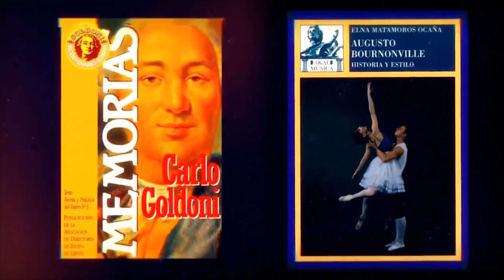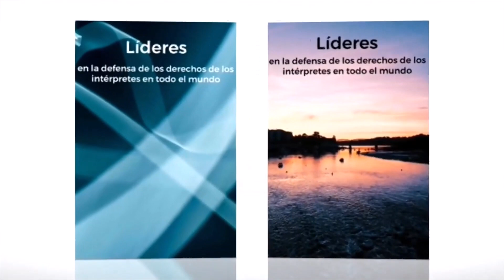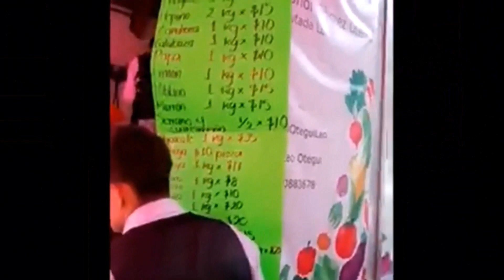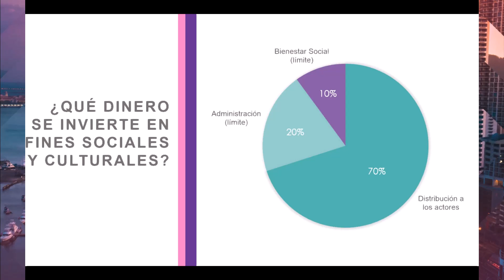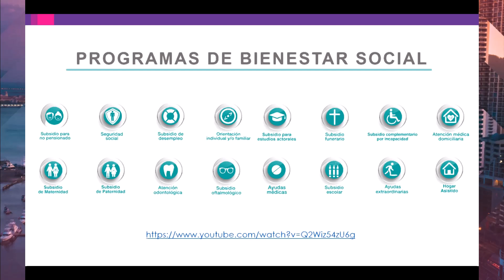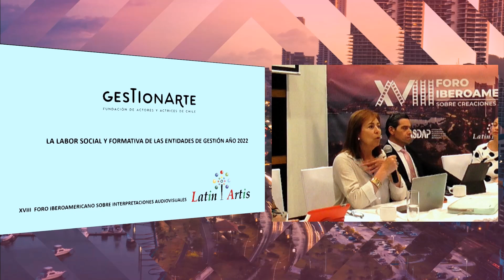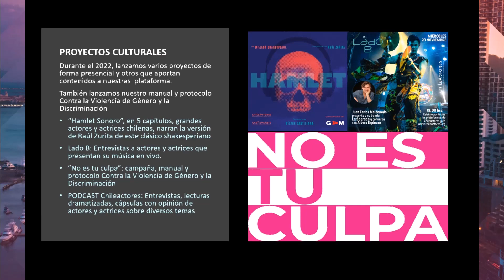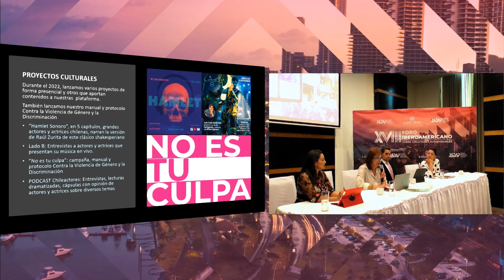La Labor Social y Formativa de las Entidades de Gestión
Alejandra Portillo, actriz y presidenta de Inter Artis Costa Rica
Andrea MIcciché, presidente Nuovo Imaie
Emilio Gutiérrez Caba, presidente AISGE
Ricardo Guerra, directivo Fundación San Ginés
Aura Helena Prada, presidenta Actores SCG
Esperanza Silva, presidenta Chileactores